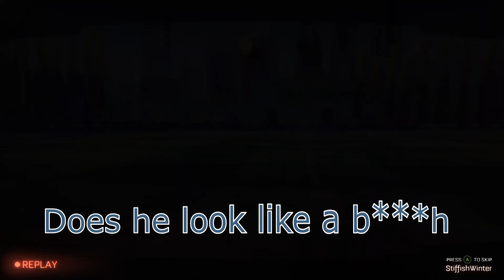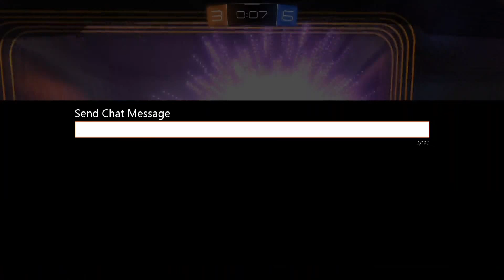Rocket League with Thomas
I really did make this very bad video. Please don't watch it; might give your phone or pc a virus. Except IPhone; IDK why. BTW the rest of the video is dark because my new game capture card's video file got corrupted. Don't watch it with full volume headphones like I did editing this video.